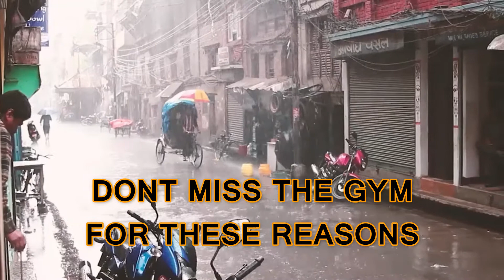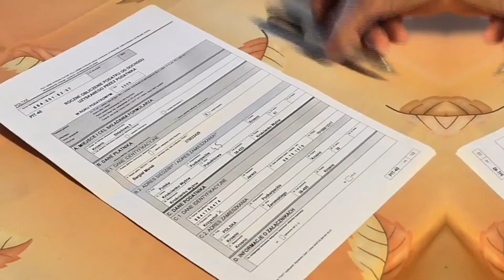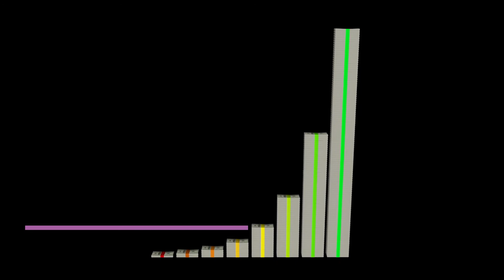HOW TO CHOOSE BEST GYM FOR YOURSELF? CHECKLIST IN HINDI | SWASFIT |अपने लिए GYM कैसे चुने?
DETAIL CHECKLIST ON HOW TO SELECT BEST GYM FOR YOURSELF AS PER YOUR FITNESS TARGET AND TRAINING METHOD NEAR TO YOUR RESIDENCE.
अपने लिए GYM कैसे चुने?